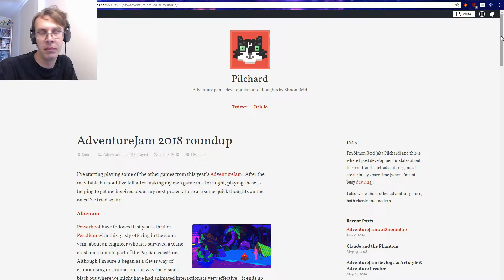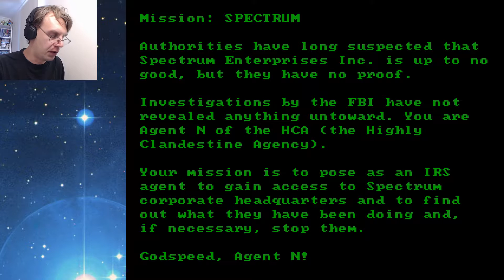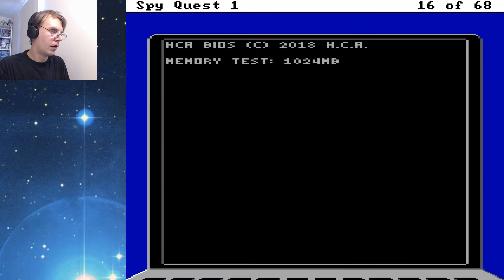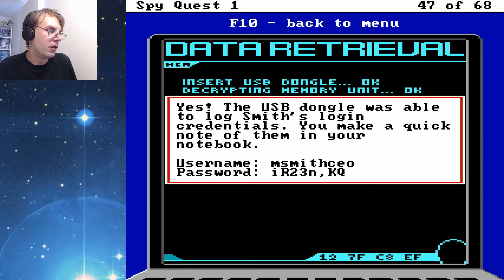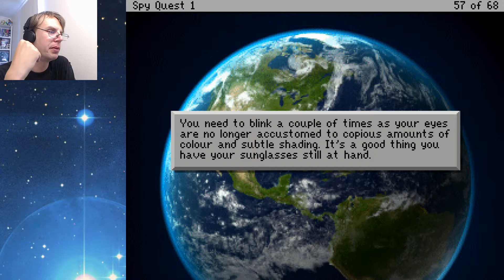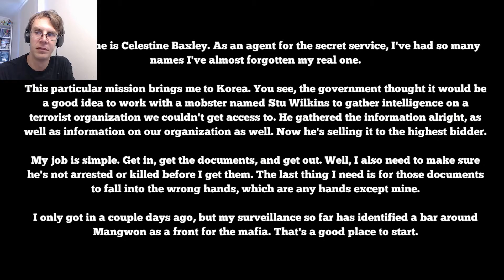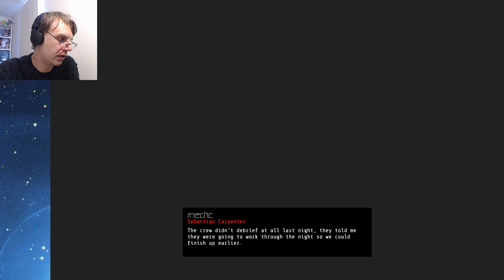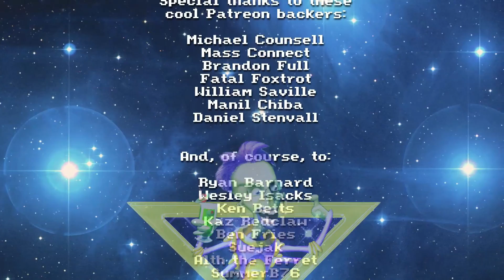AGI SPIES, MUTANT RATS AND BOBBLEHEADED ASTRONAUTS | AdventureJam 2018 pt. 3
One final video of AdventureJam 2018 games includes a loving tribute to Sierra On-Line, a glitchy basement, a pack of mutated rats, and a sci-fi horror game with Lego voxels.